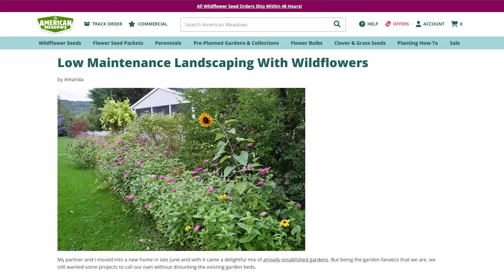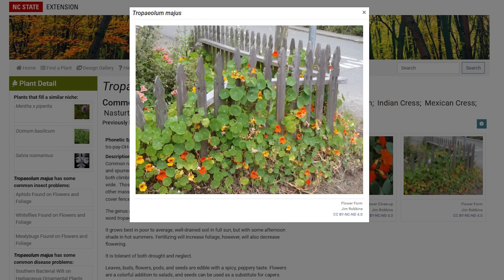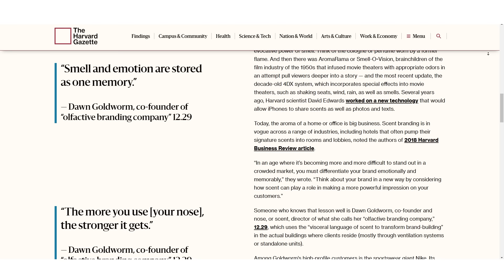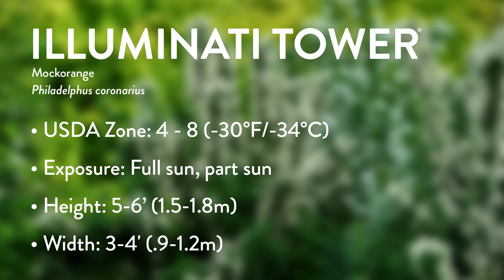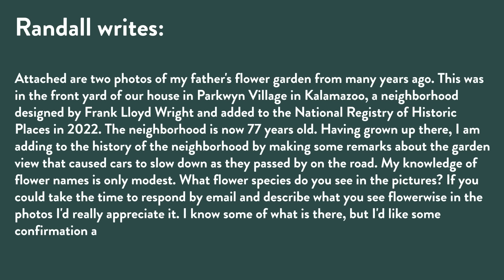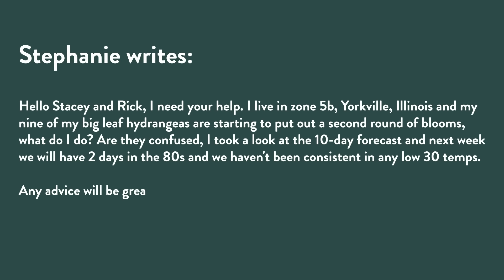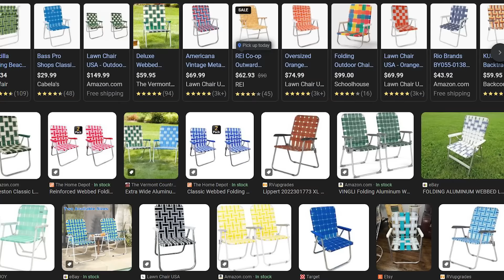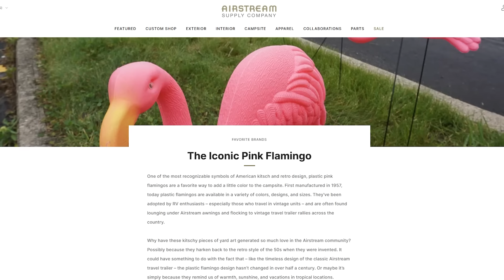Garden Nostalgia | 115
Whether it's a specific plant or an entire vibe you create, there's something nostalgic about gardens and gardening. Celebrate that with us in this episode.

Have a question you want to be answered? Send them our way! Stacey and Rick will answer them on the show.